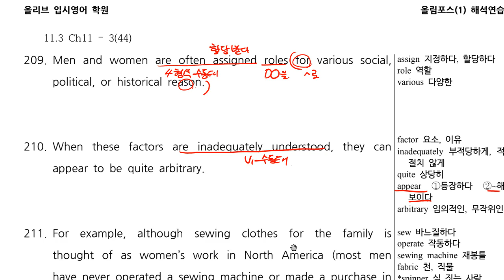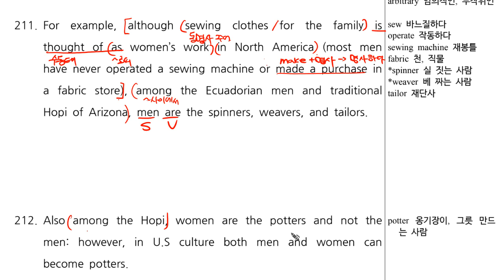올포1 Ch11 3